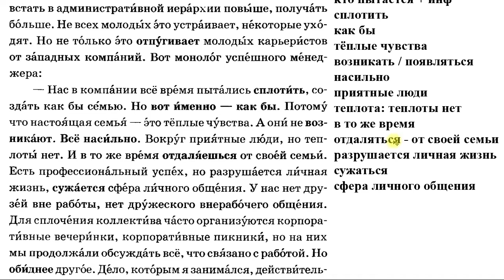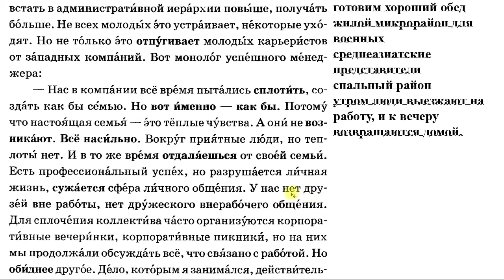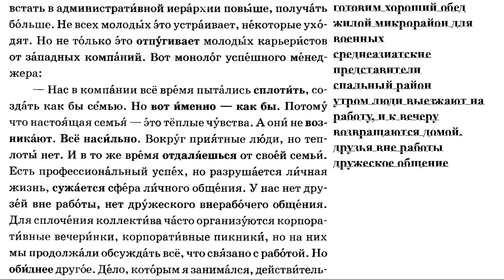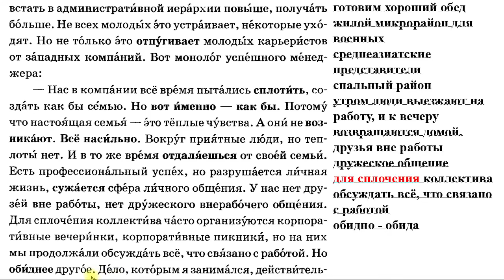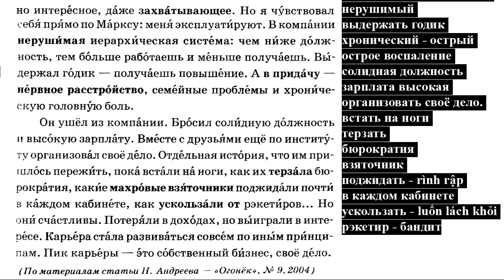Bài 135: Tiếng Nga giao tiếp hàng ngày | Thầy Hoàng dạy online 1:1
💥► Clip name: Bài 135: Tiếng Nga giao tiếp hàng ngày | Thầy Hoàng dạy online 1:1